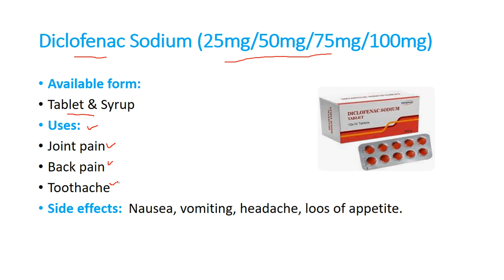Diclofenac sodium |25mg/50mg/75mg/100mg| Uses | Side Effects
In this video you will learn about diclofenac sodium tablet.